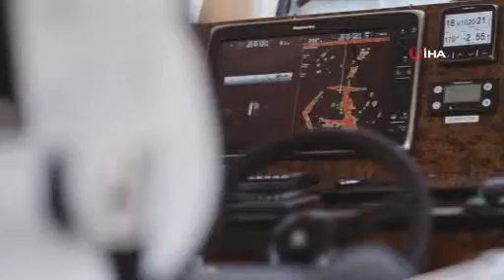Türk firma, dünya liderine ‘işi öğretecek’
Gemi inşaasının liderlerinden Güney Kore, polietilen malzemeli tekne ve bot konusunda ileride olan Türk firmadan teknoloji ithalatı yaptı. Teknelerinin satış distribütörlüğü konusunda Güney Kore ile 10 yıllık anlaşma imzalayan Türk firma, hem proje üretimi hem de tekne ve bot yapımı konusunda Güney Korelilere 'işi öğretecek'.